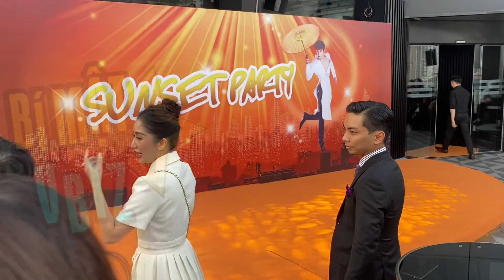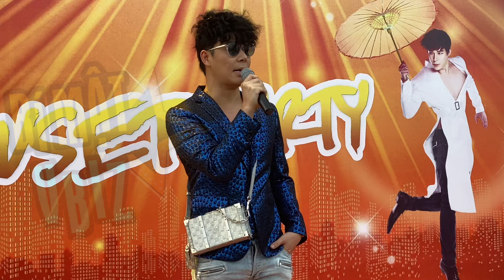PHI THANH VÂN hội ngộ vợ chồng KHÁNH THI - PHAN HIỂN khi đến dự tiệc cuối năm của NATHAN LEE